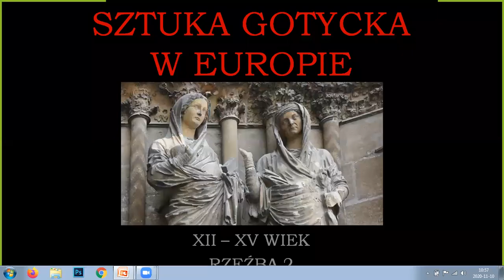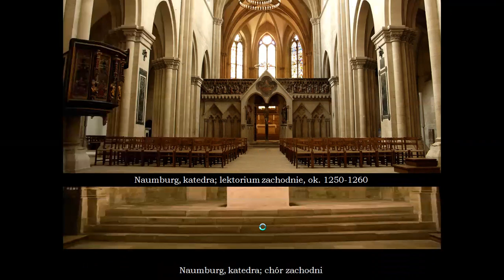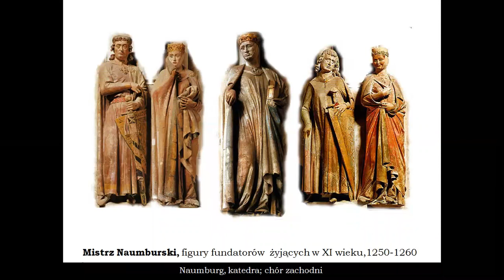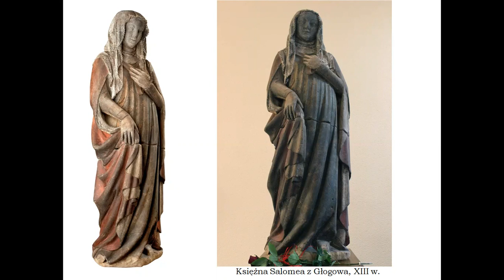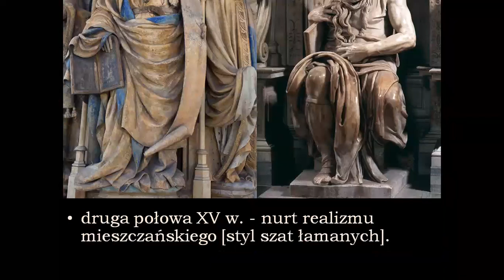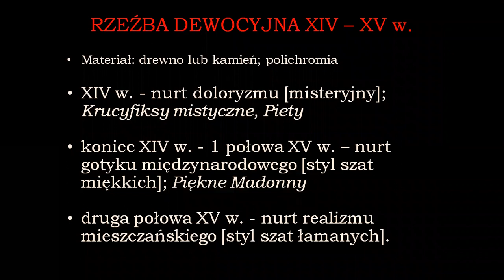Historia sztuki 2B 20/11/10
zapis lekcji online historii sztuki klasy 2B w dn. 10 listopada 2020. Temat lekcji: Rozwój rzeźby gotyckiej w XIII - XIV wieku w Europie Zachodniej (część 2 - Francja i Niemcy).